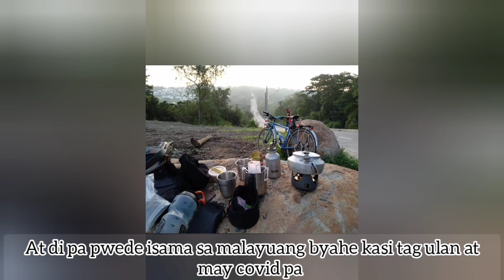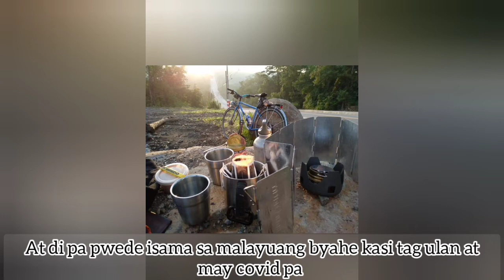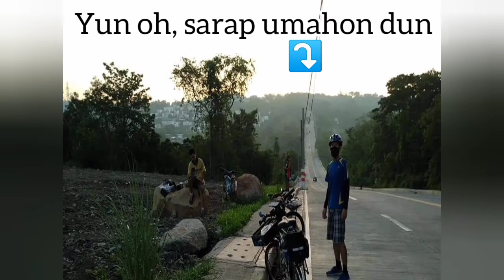Mahabang Parang (Kape Ride)